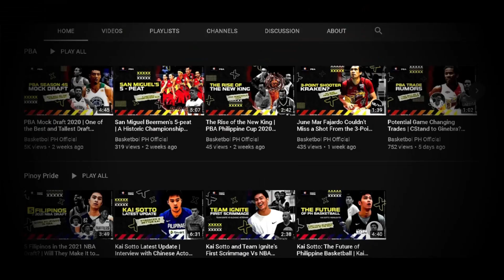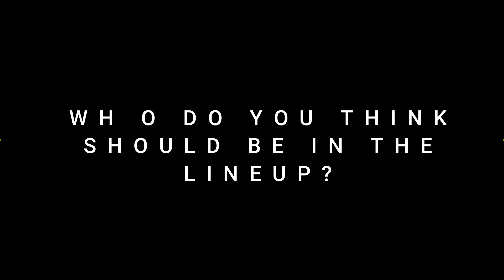Predicted Gilas Pilipinas Lineup for FIBA OQT | Can This Lineup Compete Well against Serbia?